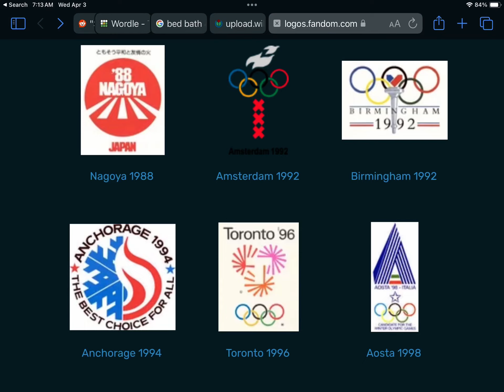Logopedia Theme of the day: Logos of failed Olympic bids